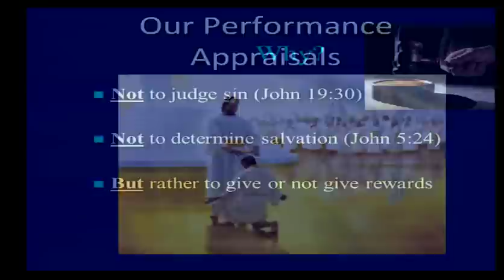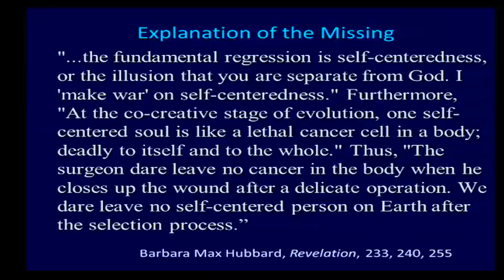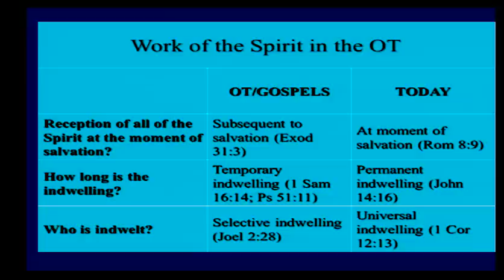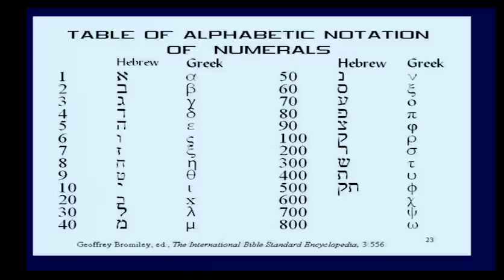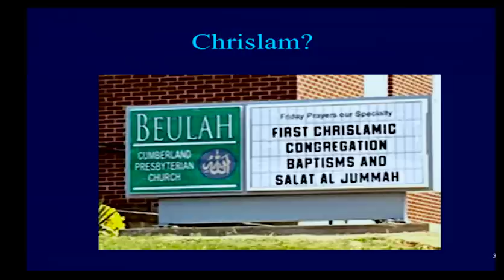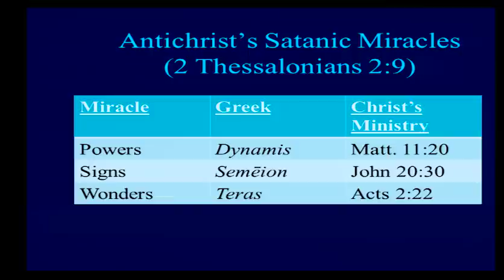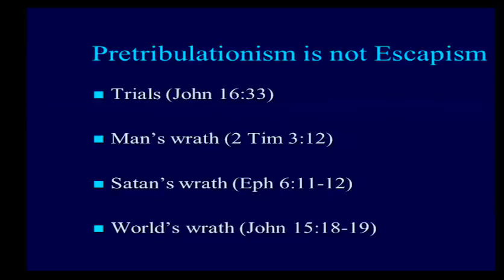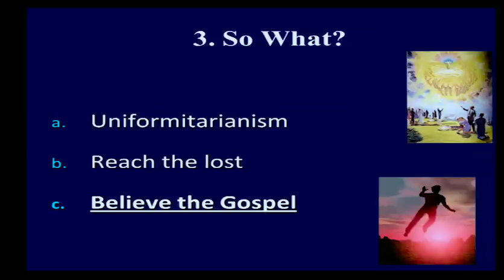One Second After the Rapture. 1 Thess. 4:13-18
Feb. 2016. ***DO NOT COPY***
This is a Compass Int’l presentation at the “Steeling the Mind” conference in Spokane, WA, featuring Dr. Andy Woods.

The administrator of this site IS NOT ANDY, it is run by a volunteer.
Andy wishes he could answer your questions personally, but it would be impossible to do so.  However, we are encouraged by your comments, so please do so.

PLEASE DO NOT COMMENT:
*with a URL attachment
*longer than 2-3 sentences
*with a disrespectful tone (Colossians 4:6)